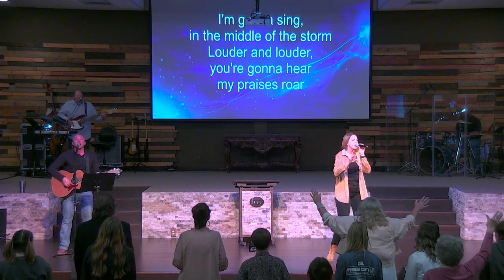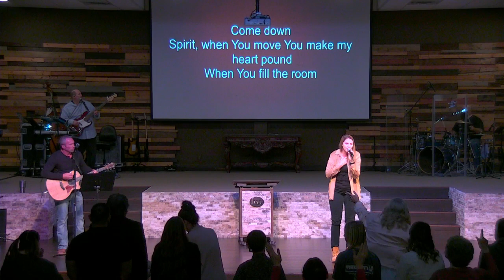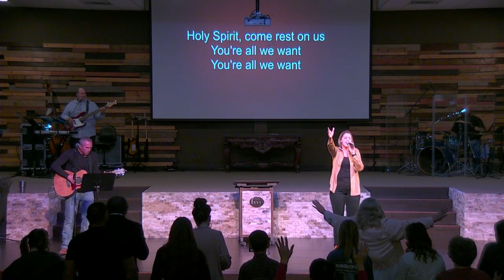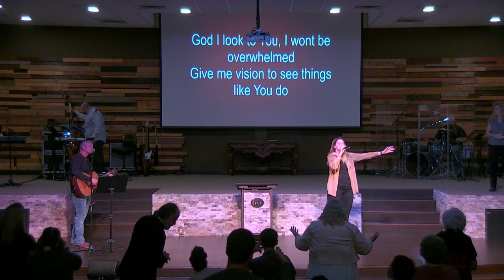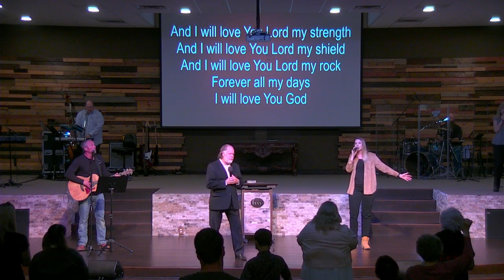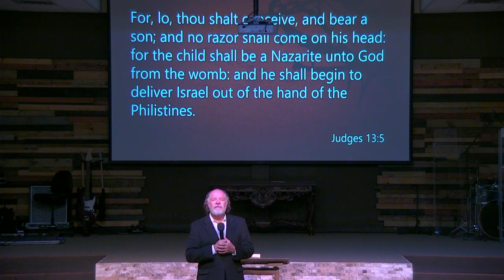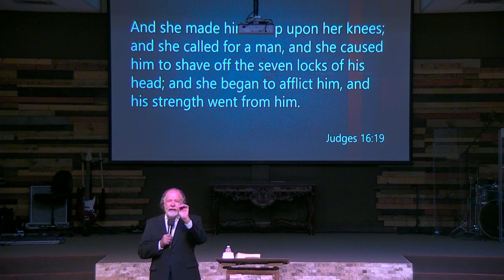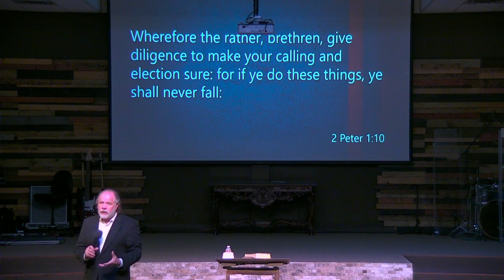FWC Sunday Service 10-15-23